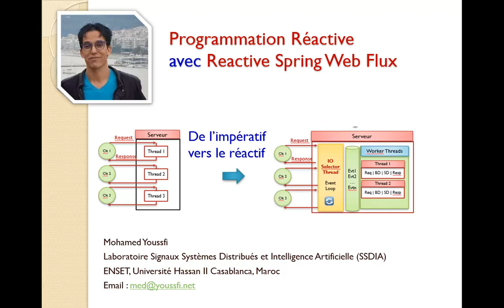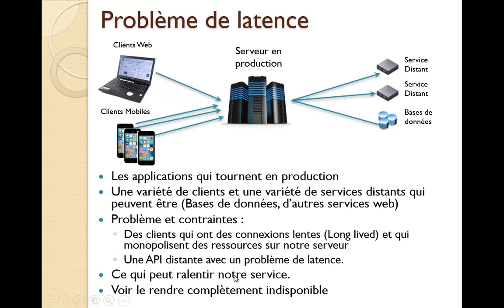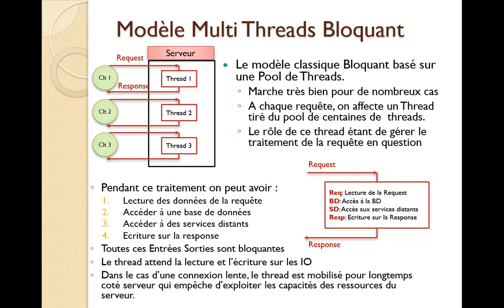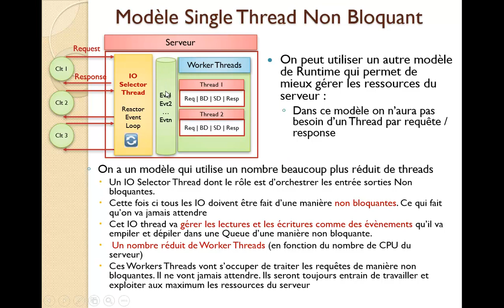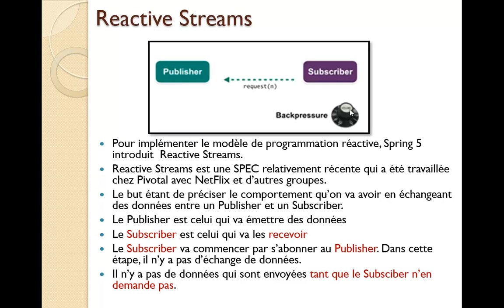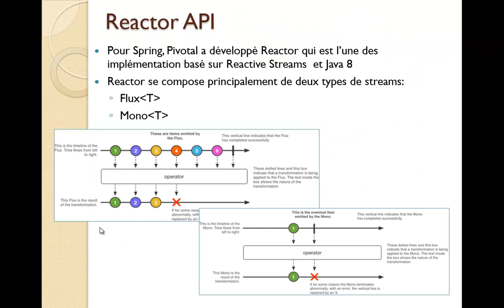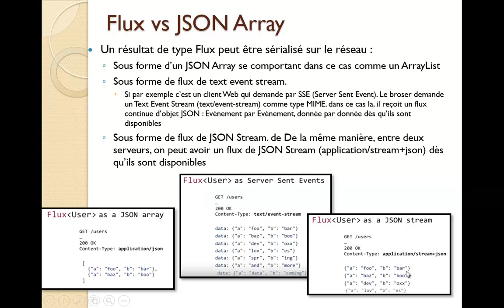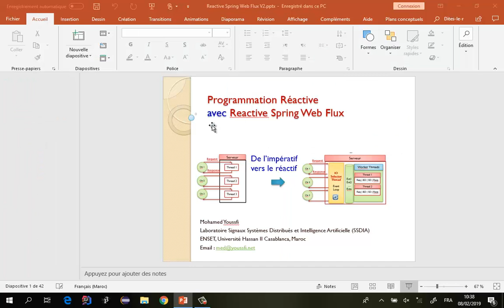Part 1- De L'impératif vers le réactif- Reactive Programming avec Spring Web FLUX-Concepts de base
Cette série de vidéos explique les concepts et la mise en œuvre du paradigme de la programmation réactive en utilisant Spring Web FLUX
La première vidéo aborde et explique les concepts de base :
     o L’impact de la latence de communication des clients web et des services distants sur la performance d’une application utilisant les entrées sorties bloquantes.
     o Le modèle classique Multi Threads Bloquant
     o Le modèle Signle Thread non bloquant
    o Les caractéristiques de la programmation réactive à savoir :
          La haute disponibilité
          La résilience
          L’élasticité (Scalability)
   o Le standard Reactive Streams avec ses implémentations Akka, Reactor, Vert.X, RX2Java
   o Le standard ReactiveX avec ses implémentation RxJS et RxJava
   o Présente le modèle de programmation réactive basée sur Reactor de Spring
   o Architecture de Spring WebFlux

- La deuxième vidéo montre comment développer une application web réactive avec Spring Web Flux et MongoDB

- La troisième vidéo montre comment échanger des streams de données entre deux micro-services en utilisant Application/Stream+Json et comment présenter ces données dans graphique SmoothieJS en temps réél et comment faire du multicast  d'un stream.

- La quatrième vidéo montre comment créer la partie FrontEnd de l’application web réactive en utilisant Thymeleaf comme moteur de templates coté serveur et Java Script pour établir un canal de streams de données envoyées du serveur vers le client en utilisant Server Sent Events et Text/Event-Stream

Références : Sebastien Deleuze, Brian Clozel, Josh Long
Bon apprentissage